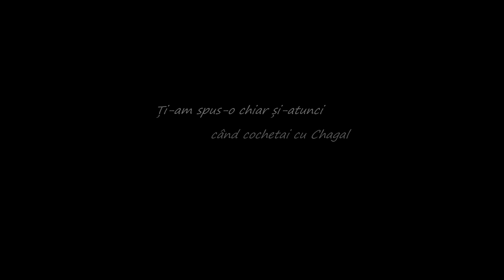„De câte ori..." - Radu Beligan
Versuri: Liliana Bâclea
Recitare: Radu Beligan
Muzică: Sebastian Androne